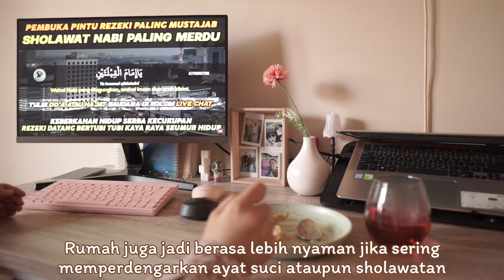Caraku Mengatur Mood di Pagi Hari [ 05.00 Rutinitas Pagi ] 🌞 Membuat Makanan Lezat dan Bersih-bersih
Assalamualaikum..
Haloo semua :-)  terimakasih sudah meluangkan waktu berharga kalian untuk menonton video ini 🤍

ini adalah sebagian dari rutinitas harian saya untuk mengisi waktu dengan hal-hal yang bermanfaat, melalakukan kebiasaan pembersihan harian rumah dan juga menyiapkan makanan untuk keluarga kami.
Semoga menginspirasi dan kalian enjoy menonton video ini 😉

-Yusnita-
🎧 Musik Epidemic ( Gratis 1 bulan )